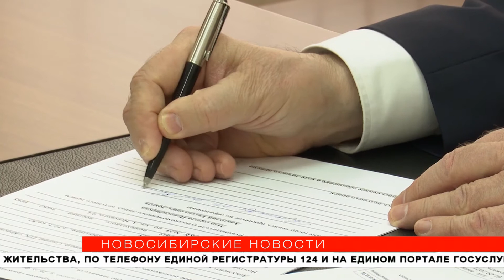Перроны и ограждения появятся на остановках трамвая в Новосибирске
11 остановок трамвая приведут в порядок этим летом. Конечно, если хватит денег в бюджете. Работы намерены провести в Заельцовском и Калининском районах. Там появятся перроны для пассажиров и ограждения. Сегодня, 26 февраля, с просьбой оборудовать остановку «Горбольница» к Анатолию Локтю обратилась местная жительница. Что ответил мэр Новосибирска?